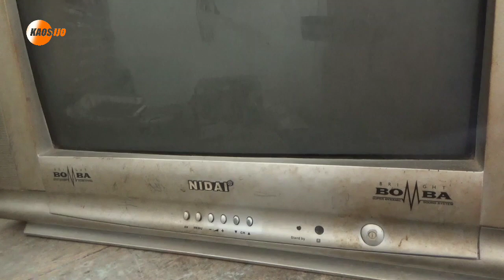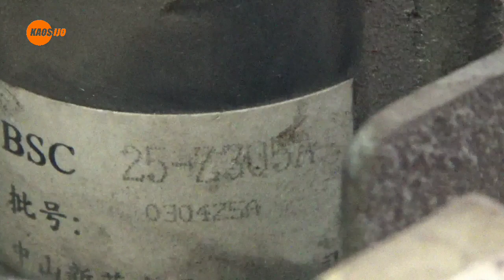cara mengatasi tv berbunyi ngeses